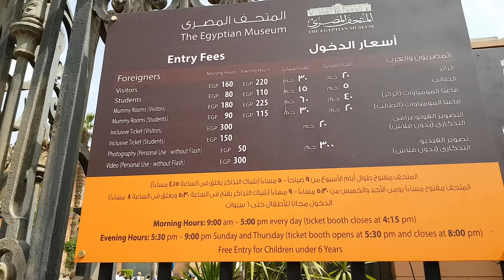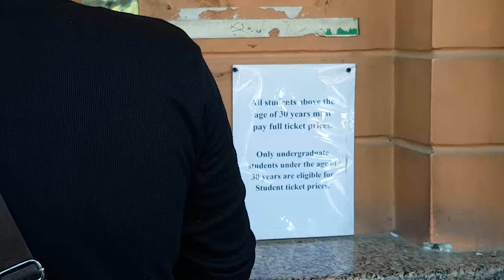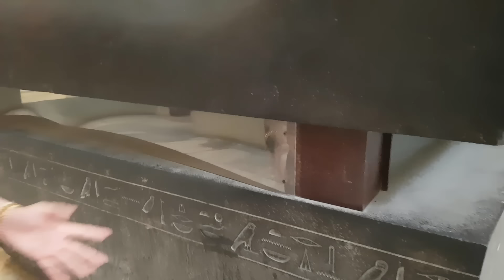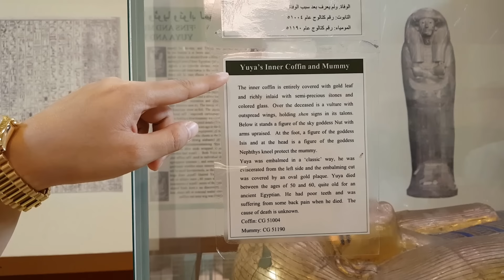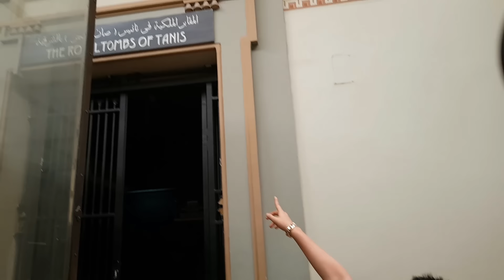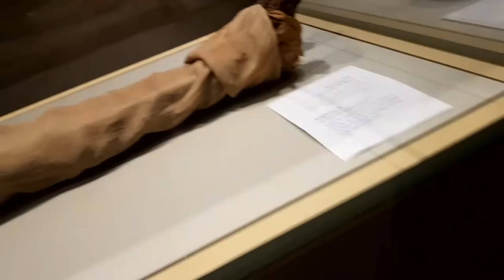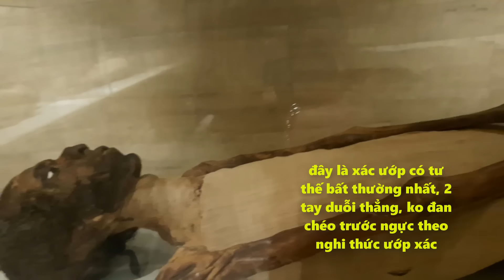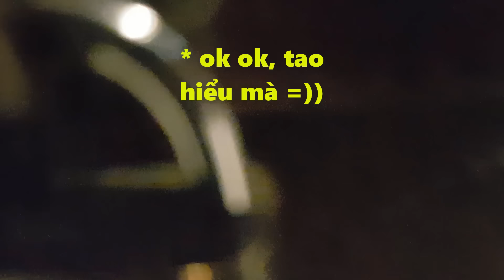Video cuối cùng - Xác Ướp Ai Cập - Khoa Pug kết thúc hành trình Ai Cập trong nước mắt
- Đây là video cuối cùng tại Ai Cập, cảm ơn các bạn thời gian qua đã theo chân mình từ Thượng Ai Cập cho đến Hạ Ai Cập, trải qua biết bao sóng gió để có những video chân thực nhất về con người, văn hóa, lịch sử, dịch vụ tại đây.
- Những gì cần review mình cũng đã review hết, các bạn có thể ra đường vỗ ngực tự tin, tao đây nắm Ai Cập trong lòng bàn tay ^^!
- Mở đầu seri Ai Cập là những màn xin đểu, trấn lột lừa tiền, thì kết thúc seri cũng là màn trấn lột công khai của cảnh sát hải quan Cairo. Không những một và đến 2 lần, qua 2 lớp an ninh. Như vậy thì biểu sao khách du lịch không 1 đi không bao giờ trở lại?
- Tiếp theo sẽ là seri mới, chân trời mới, con người mới, các bạn muốn mình review ở đâu, cứ mạnh dạn cmt, ai nhiều like nhất mình sẽ đáp ứng, chỉ cần các bạn thích, tiền bạc không qua trọng kaka :P